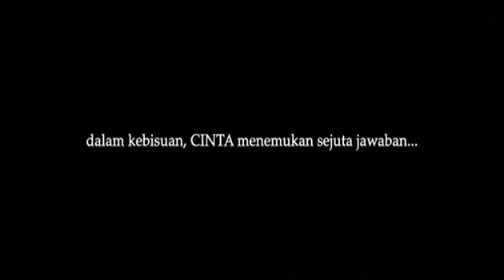SANG DEWI (2007) Trailer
SANG DEWI (2007)
Terinspirasi dari Lagu "Sang Dewi" oleh TITI DJ.
Dalam Kebisuan, cinta menemukan sejuta jawaban.

Sinopsis :
Beno (Volland Humonggio) adalah seorang pemuda bisu yang hidup sebatangkara dan tidak mengenal siapa orang tuanya, namun hal itu bukanlah penghalang bagi Beno untuk meraih cita-cita menjadi petinju professional agar hidupnya berarti. Beno berlatih dan tinggal di sebuah sasana tinju sederhana. Di tempat inilah ia menjalani kehidupannya sehari-hari dan bersahabat dengan Aliang (Donny Alamsyah).

Beno dan Aliang sama-sama berprinsip bahwa kemenangan bertarung di tinju pro adalah sebuah harga diri yang sangat bernilai. Namun seiring dengan berjalannya waktu tanpa sepengetahuan Beno, Aliang berubah. Kehidupan Jakarta yang materialistis juga hedonis, telah menyeret Aliang ke arena tinju liar – sebuah jalan pintas untuk mencari uang banyak dan cepat. Aliang tidak saja mengkhianati prinsipnya sendiri tapi ia juga mengecewakan sahabatnya.

Suatu hari Beno bertemu dengan Laras (Sabai Morscheck), gadis yang pernah ia tolong dalam suatu rangkaian peristiwa 10 tahun yang lalu. Mereka sering bertemu, bernostalgia dan semakin dekat. Tapi, kedekatan mereka ditentang keras oleh Aliang karena Aliang mengetahui siapa sebenarnya Laras. Laras seorang pelacur yang pernah ‘ditiduri’ Aliang. Beno marah kepada Aliang, di saat ia baru mengenal cinta malah sahabatnya sendiri tidak mendukung dan menentang hubungannya. Atas nama cinta, Beno sama sekali tidak perduli siapapun Laras. Kini, persahabatan mereka pun diuji.

Ternyata cinta tak seindah yang dibayangkan oleh Beno. Ia mulai percaya dengan apa yang dikatakan Aliang. Mencintai seorang perempuan seperti Laras adalah penderitaan. Beno frustasi dan mencoba untuk memusuhi perasaan cintanya. Beno menemui sahabatnya dan memutuskan untuk terjun ke dunia tinju liar sebagai pelarian. Dengan berbagai cara Aliang mencegah dan melarang keinginan Beno tersebut karena beresiko tinggi, tapi pada akhirnya Aliang mendukung cinta Beno terhadap Laras.

Aliang meminta kepada Laras agar sungguh-sungguh membuktikan cintanya terhadap Beno, karena Untuk kesekian kali, apa yang dikatakan Aliang sahabatnya terbukti benar. Belum sempat keinginan Beno terlaksana untuk terjun ke arena tinju liar, ia harus kehilangan sahabatnya. Aliang meninggal dalam suatu pertarungan tinju liar. Melihat kenyataan ini Beno sangat terpukul. Laras mengembalikan semangat Beno, kesedihan Beno berangsur-angsur pulih, sekarang hari-harinya dalam bertinju selalu didampingi Laras. Kemenangan demi kemenangan ia raih sebagai pembuktian cita-citanya terhadap Aliang, dan pembuktian cintanya terhadap Laras.

Kini Beno merasa yakin Laras pun mencintai dirinya. Sehingga Beno memberanikan diri untuk melamar. Namun tak disangka, Laras menolak. Laras dihadapkan kepada keraguan, karena dia hanyalah seorang wanita penghibur, walaupun benih-benih cinta itu sudah mulai hinggap di hatinya… Laras pun mendustai cintanya terhadap Beno.

Beno kembali terpukul, semangatnya seketika pudar, justru disaat ia akan menghadapi pertandingan perebutan juara peringkat satu di tinju pro. Namun dibalik kebisuan dan perjuangannya Beno menemukan banyak kata-kata dalam cinta juga hidup-nya. Kata-kata yang hanya bisa dimengerti oleh Aliang sahabatnya yang sudah pergi, dan Laras gadis cantik yang tidak lagi menjual dirinya, karena mengerti bahwa Beno lah pasangan sejati untuk hidupnya.

Dalam pertandingan yang hampir merubuhkan Beno, kehadiran Laras adalah spirit bagi Beno, sehingga sebuah pukulan lucky blow menyelamatkan dirinya dari kekalahan. Beno pun memenangkan pertandingan dengan keharuan dan air mata. Kemenangan yang juga mengembalikan cintanya.

Pemain :
Sabai Morscheck
Volland Humonggio
Donny Alamsyah
Cathy Sharon
Denny Martin
Dendy Subangil
Ria Irawan
Choky Sitohang
Dolly Martin
Riki Trifarisa
Elyas Pical
Syamsul Anwar Harahap
Widi Mulia
Aldy Zulfikar
Bella Rivera
Yoga Pratama
Titi DJ

Sutradara : Dwi Ilalang
Produser : Adrianus Yoga
Eksekutif Produser : Kemal  Chand Parwez Servia
Lini Produksi : Wiwid Setya
Penulis Skenario : Jeremias Nyangoen  Republik Tebe  Masree Ruliat  Tatu Wae
Penata Kamera : Reggina Anindita
Penata Gambar : DAS Team
Penata Rias & Busana : Canting  Anto De Bresta
Penata Artistik : Fauzi
Produksi : Big Daddy Productions
Pustaka & Distribusi : PT Kharisma Starvision Plus

Film ini dapat disaksikan di Vidio & Disney+Hotstar.